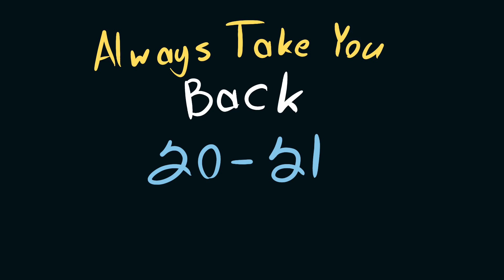MAP/MEP previews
just put together the rough stuff i put together for some maps im doing. we do have one more always take you back part but i did not start it so i will not include it. its work im finishing for another.